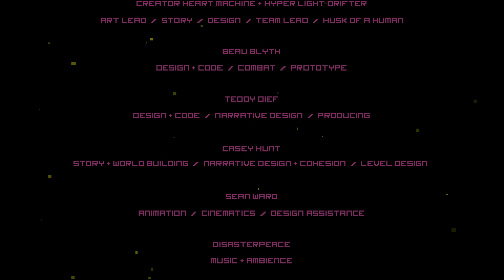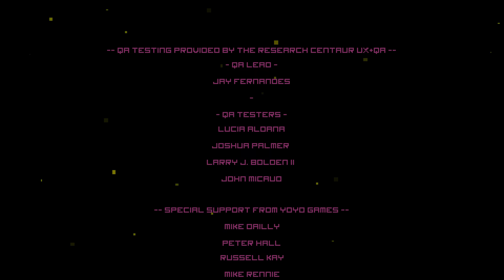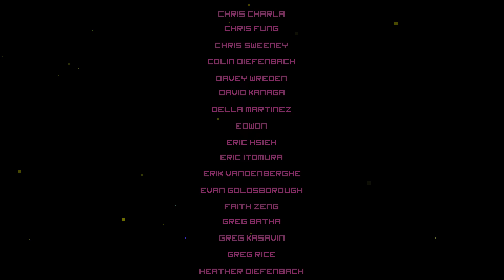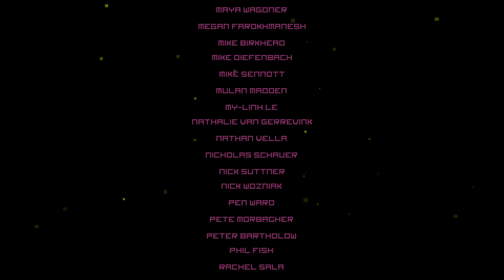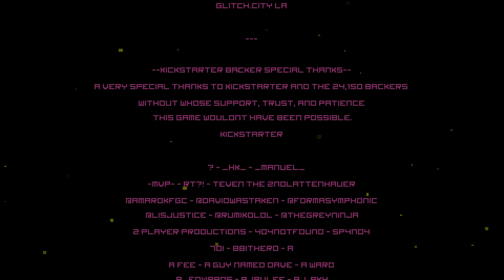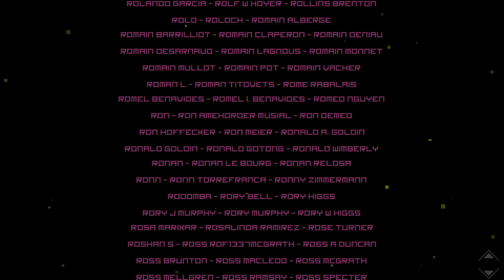[FINALE | 13] The Drifter's Journey (Let's Play Hyper Light Drifter PC w/ GaLm)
With the base pieces collected and main bosses defeated, we head down to find the end of our short journey.
"What is Hyper Light Drifter?"
"Hyper Light Drifter is a 2D action role-playing game fashioned after The Legend of Zelda: A Link to the Past, rendered in a pixelated style comparable to Superbrothers: Sword & Sworcery EP. The player controls the Drifter, a character that has access to technology that has long been forgotten by the inhabitants of the game's world, but is forced to search through the world and the ruins of civilization before to find a cure for an illness he carries."